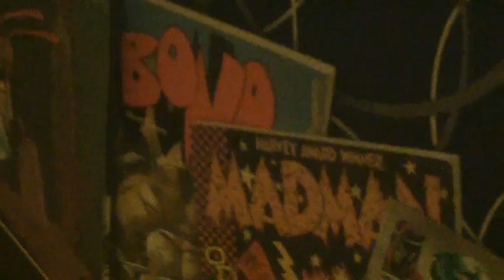Promo: Madhog's New Show